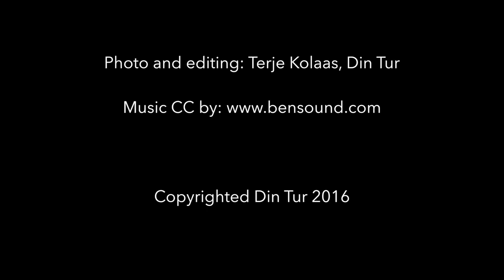Din Tur seafishing destination - Solvika sjøhus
Solvika sjøhus in Roan, Norway. A Din Tur fishing destination and holiday house.